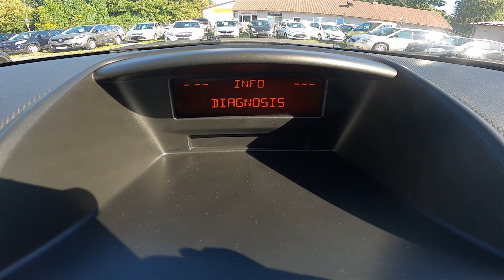How to Perform System Diagnosis in Peugeot 207 ( 2015 - 2020 ) | Check Car Status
Find out more info about Peugeot 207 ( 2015 – 2020 ) :
In this tutorial, we'll show you how to perform a comprehensive system diagnosis on your Peugeot 207 manufactured between 2015 and 2020. Keep your car in top shape and check its status with our step-by-step guide!

Want to keep your Peugeot 207 running smoothly? Watch our video to learn how to perform a system diagnosis!
How can I check the status of my Peugeot 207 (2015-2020) for potential issues or maintenance needs?
What are the key steps to ensure your Peugeot 207's systems are in great shape? Watch our tutorial to find out!

Years of Production:

2006, 2007, 2008, 2009, 2010, 2011, 2012, 2013